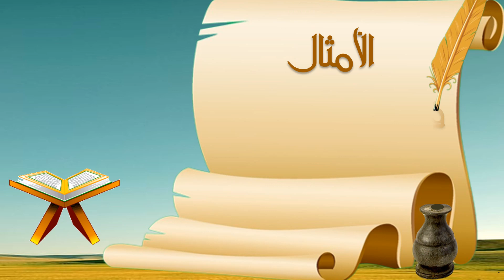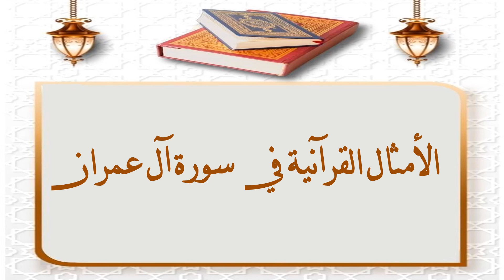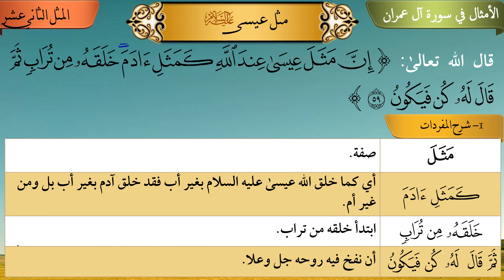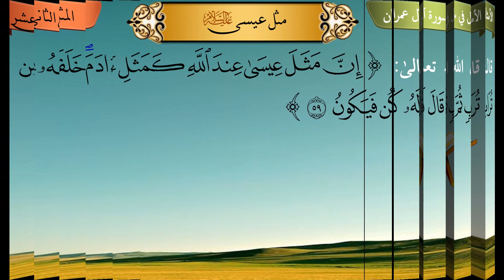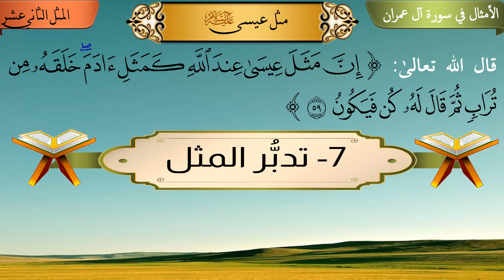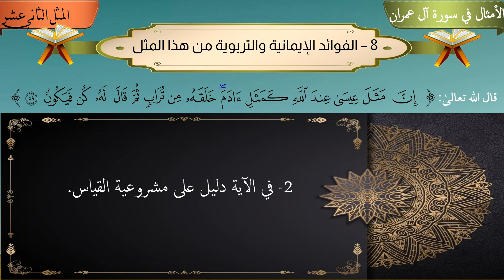17 - مثل عيسى عليه السلام عند الله تعالى